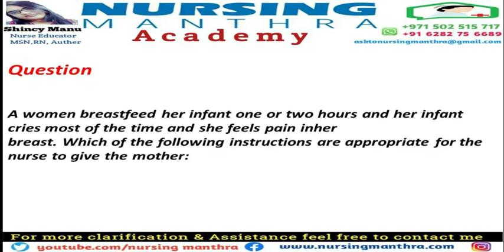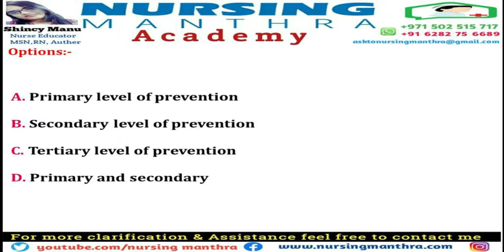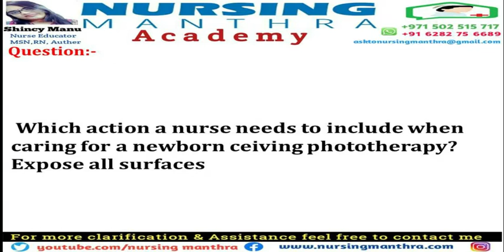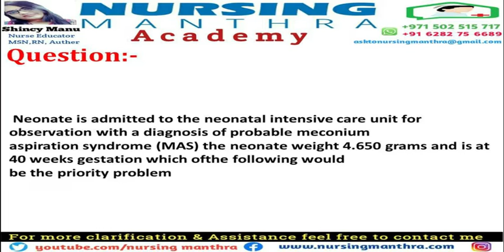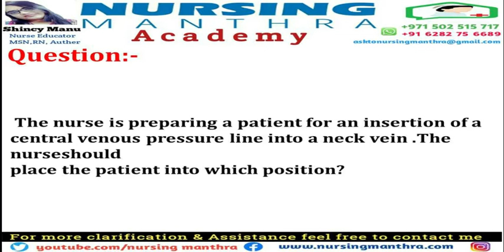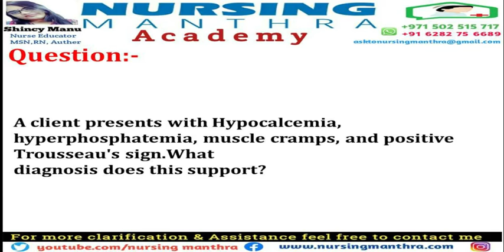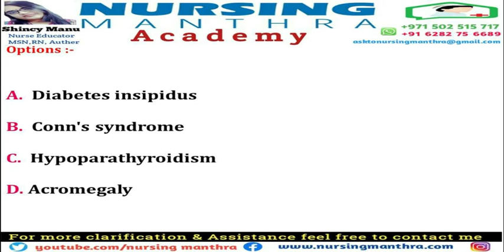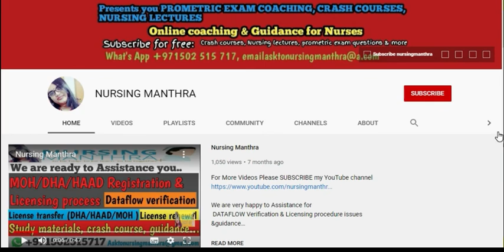MOH Exam Questions| Ministry of Health UAE|NURSING Exam Questions 2022|prometric questions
* DATAFLOW Verification..

* DHA RE-ELIGIBILITY

BEST REGARDS ,
SHINCY MANU,
MSN,RN,AUTHOR,BLOGGER
COACHING/DATA FLOW AND LICENSING SERVICES
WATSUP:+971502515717